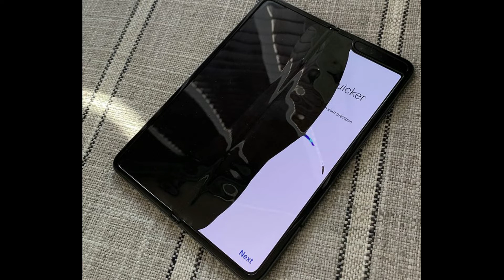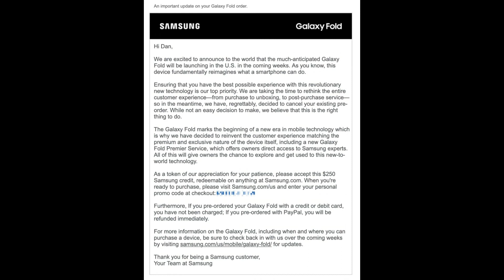Samsung cancels all Galaxy Fold pre orders ahead of re release || Infotainment Media